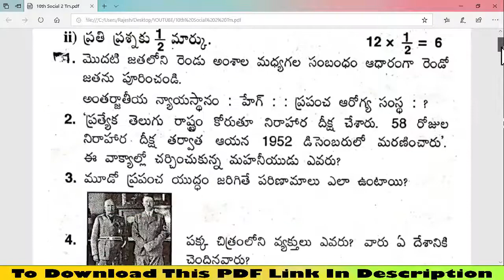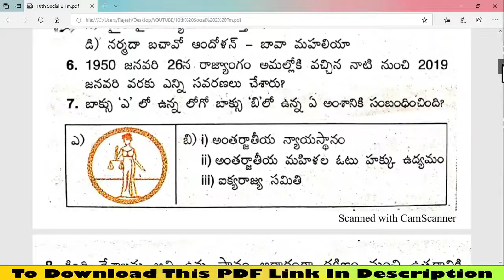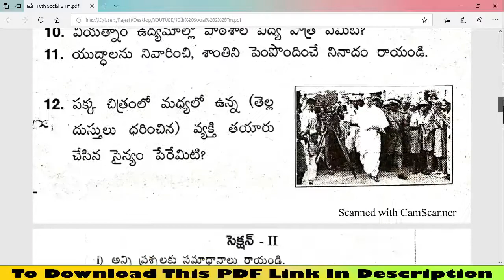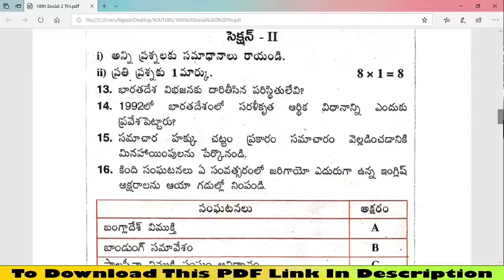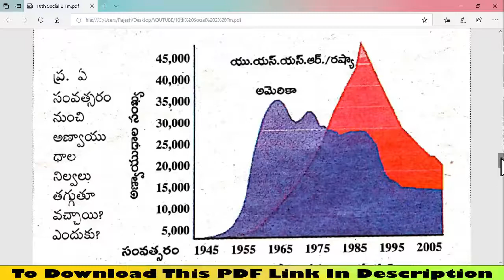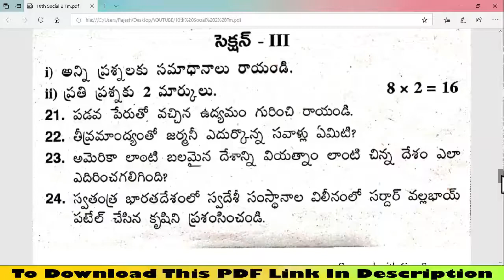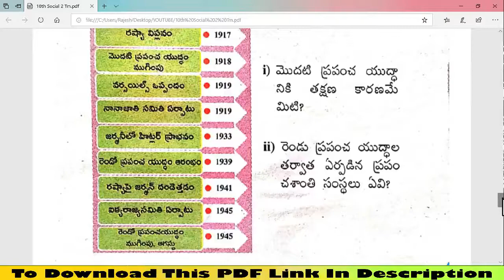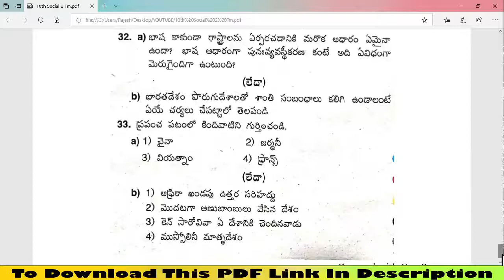10THCLASS AP 10TH SOCIAL PAPER 2 TM EXAM MODEL PAPER FOR PUBLIC EXAMINATION 2020